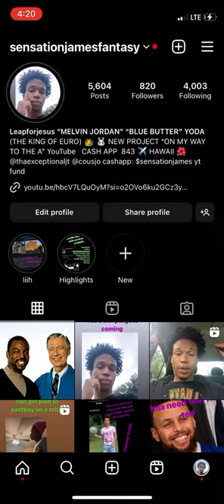Never disrespect Jarrell Davis